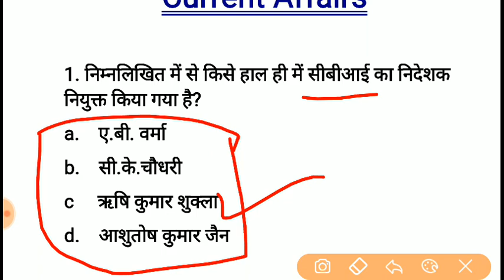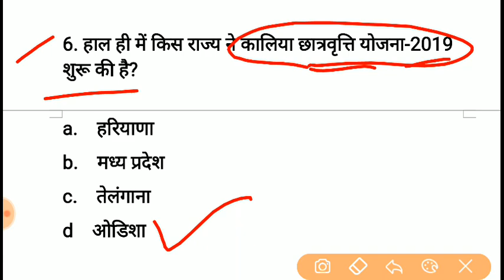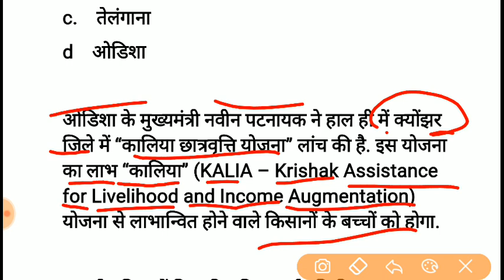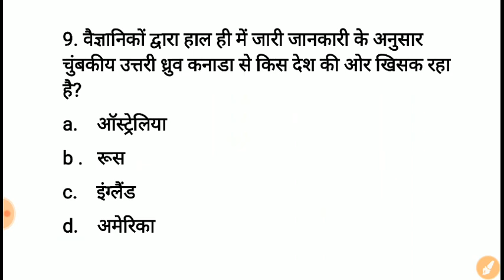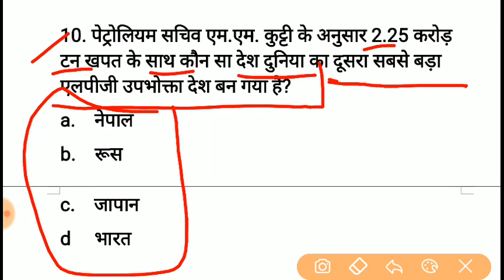Weekly Current Affairs Mock Test || 10 Feb 2019